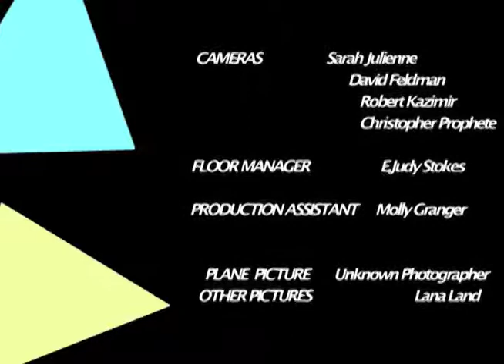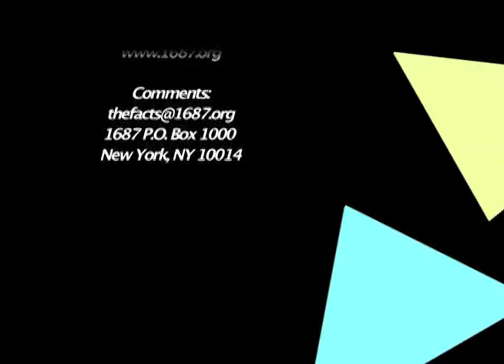THE FACTS: Radio Chair / an affair that doesn't happen